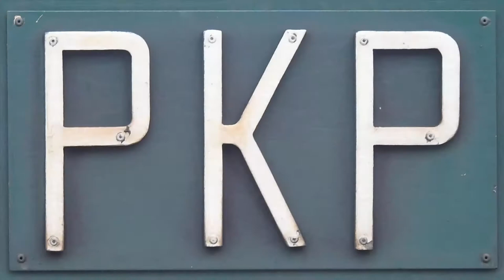Najstarszy czynny byk ET22-003 z węglarkami relacji Rawicz - Kielce.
Najstarszy 50-letni czynny byk i pierwszy egzemplarz seryjny ET22-003 w historycznych turkusowo-zielonych barwach uchwycony na stacji początkowej Rawicz oraz przelotem przez stację Żmigród w kierunku Wrocławia ze składem węglarek docelowo do Kielc przez Wrocław, Oleśnicę, Kluczbork, Lubliniec, Tarnowskie Góry.

Województwo: Wielkopolskie, Dolnośląskie
Miejscowość: Rawicz, Żmigród
Data: 16 Lipiec 2021r.
Godzina: 16:00 i 16:45
Przewoźnik: PKP Cargo
D29: 271 (Wrocław - Poznań)
Montaż: Camtasia Studio